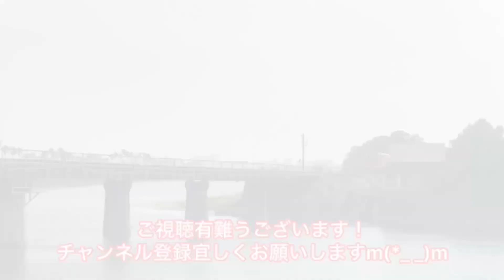JR九州 日南線 昼前の志布志駅にて。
9月8日(日曜日)撮影
9月入っても日中暑いですが昼前の志布志駅にて撮影しました。

キハ40-8100(愛車)